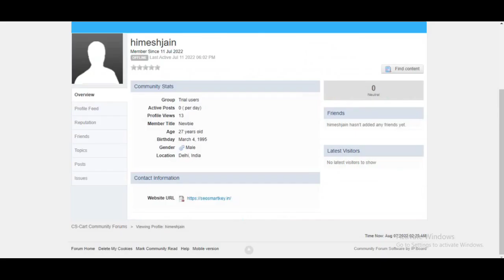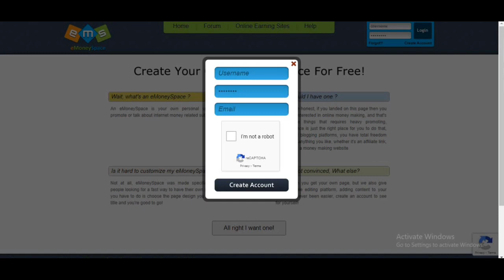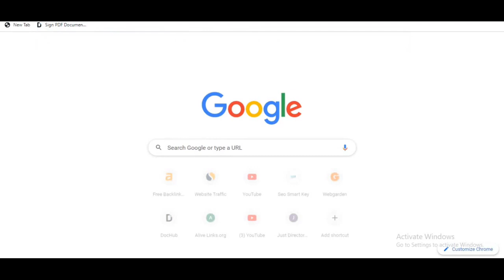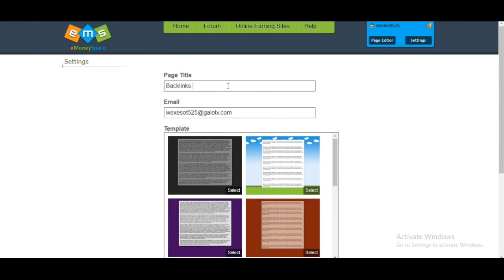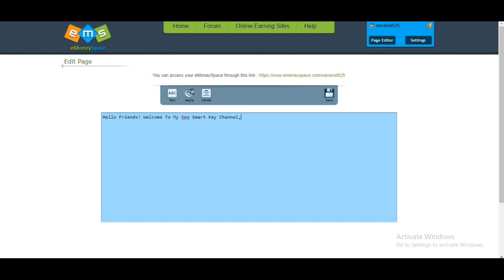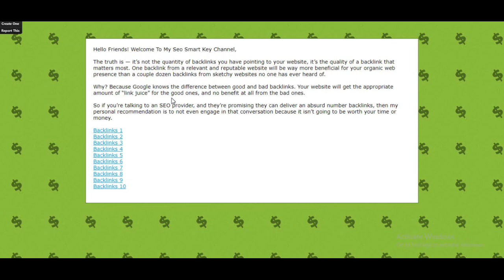How to Quickly index backlinks in Google in 12 hour | Rank Fast in Google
This video explains about How to quickly index backlinks in just 12 hour and basics of backlinks and the number of ways through which you can ping any website. How to submit websites to search engine and how long it takes to index backlinks in search engine. Why google taking time to index backlinks and how to create backlinks and where to create backlinks, Tools to index backlinks quickly in 12 hours and best websites to ping search engine for quick indexing any backlinks.

Queries Solved:-
✅ backlink index kaise kare
✅ index backlinks fast
✅ index backlinks in minutes